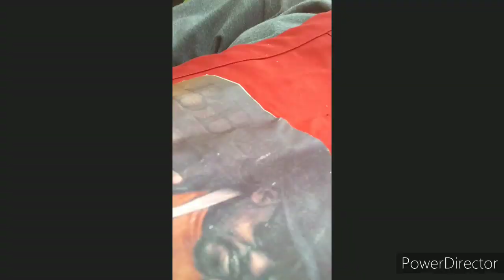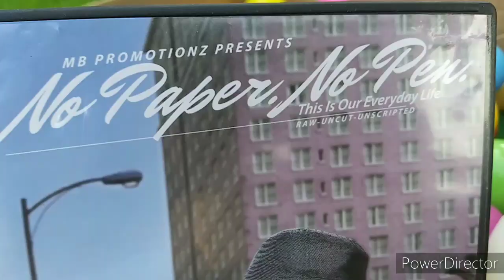Npnp APRIL 12 2020